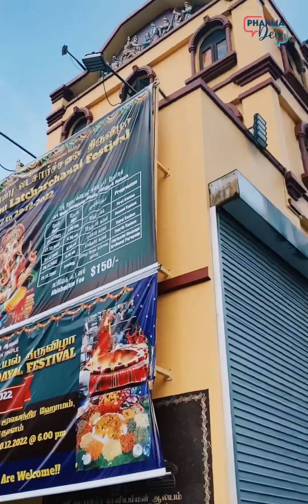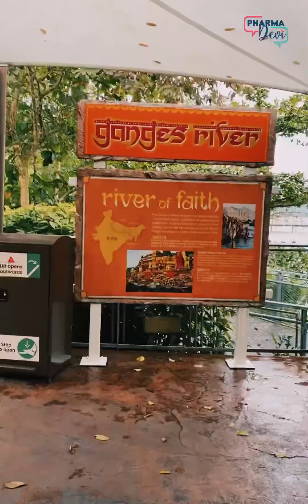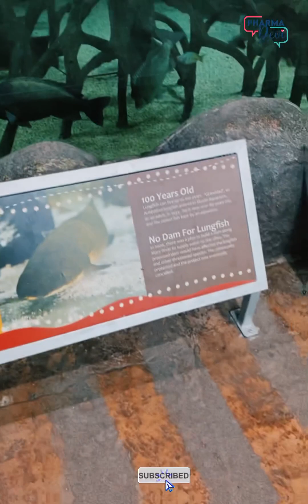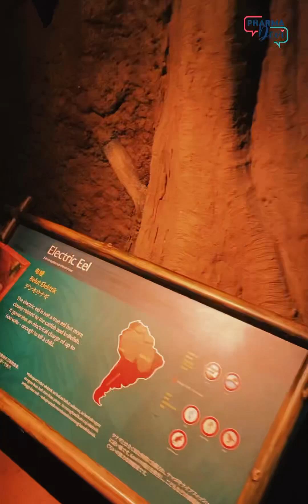Day 2 at Singapore started with special darshan of my Sai babaji.